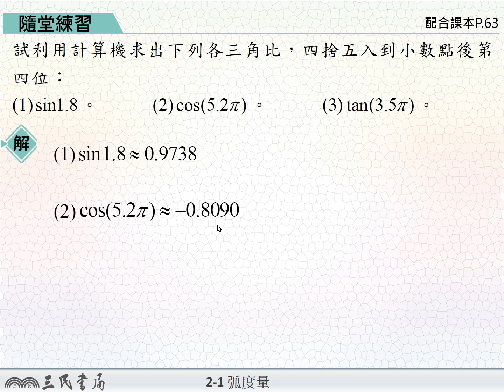【解題】利用計算機求三角比